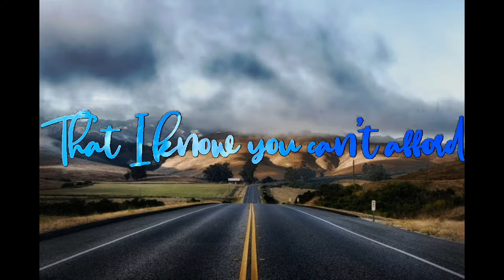CLOSER WHATSAPP STATUS | THE CHAINSMOKERS